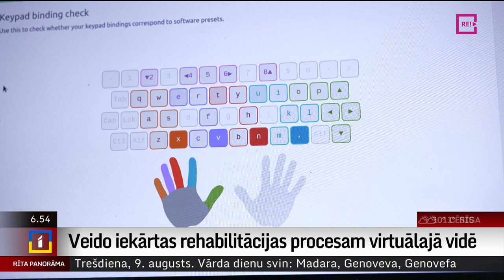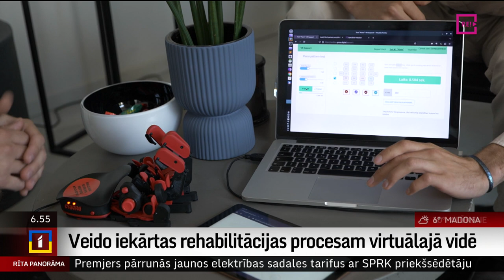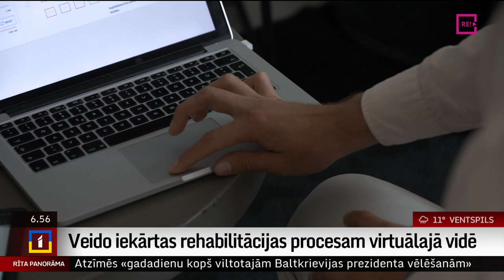Veido iekārtas rehabilitācijas procesam virtuālajā vidē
“HealthTech” jeb veselības tehnoloģiju inovāciju pirmsakselerators. Tā ir vieta, kur tiekas Latvijas studenti no dažādām augstskolām, lai meklētu un piedāvātu risinājumus medicīnas nozares problēmām. Studentu komanda “VR Support” šobrīd strādā pie ierīču izveides, lai pacienti pēc insulta, infarkta un dažādām traumām virtuālajā realitātē varētu trenēt, piemēram, pirkstu un kāju kustības mājas apstākļos. Pirmais prototips vienai no ierīcēm jau ir gatavs. Uldis Birziņš zinās pastāstīt vairāk.